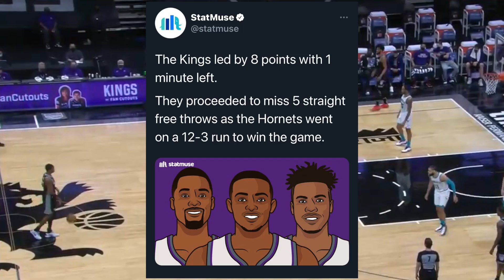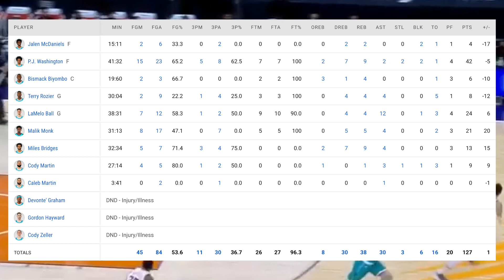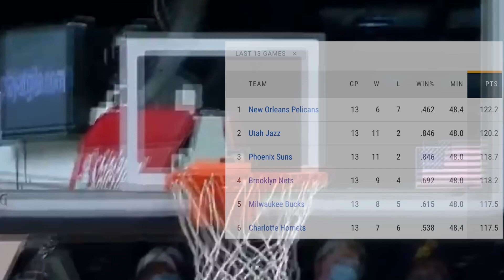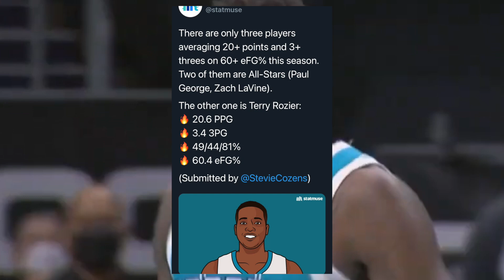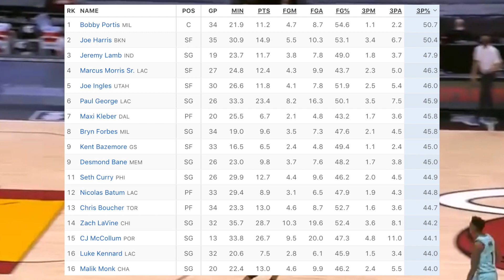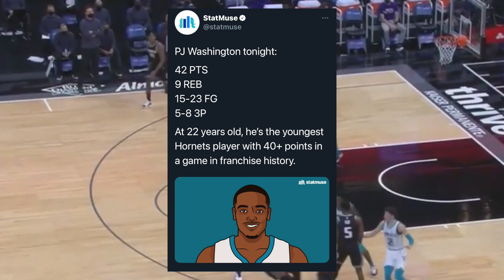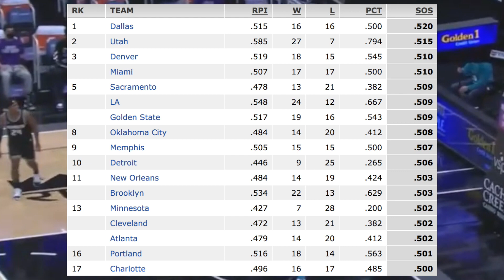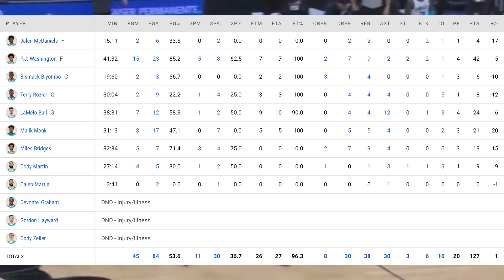WHY Eastern Conference teams CAN'T SLEEP ON LaMelo Ball and the Hornets in the 2021 NBA Playoffs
The Charlotte Hornets had a disappointing ending to their 2019-20 NBA Season as they missed out on 2020 NBA Playoffs and did not even receive an invitation to the NBA Bubble/NBA Campus in Orlando Florida at Disney World’s Wide World of Sports facility. This offseason tho the Charlotte Hornets looked to make improvements to their team and their roster after they landed the third overall draft pick in the 2020 NBA Draft and selected Ball Brother and highly scouted prospect who began playing professional basketball at the age of 16, LaMelo Ball. Despite the Charlotte Hornets using their top 3 draft pick and third overall draft pick on LaMelo Ball, LaMelo did not start the first 20 games of the Charlotte Hornets 2020-21 NBA Season. This drew criticism from many fans and even LaMelo Ball’s father LaVar Ball. LaVar Ball would call out Charlotte Hornets coach James Borrego for doing this to his son and said that none of his son’s are role players and all three Ball brothers are prime time showtime players. Well not too long after LaVar came out, made those comments and criticized Charlotte Hornets coach, James Borrego, LaMelo began to start games for the Charlotte Hornets. In these 13 games ever since LaMelo Ball has began to start games for the Charlotte Hornets, this Charlotte Hornets team has become a top 10 team offensively team in the entire National Basketball Association. The Charlotte Hornets proved just how great they are offensively last night when they came back and got the win against the Sacramento Kings in Sacramento. The Sacramento Kings had an 8 point lead with 53 seconds left in regulation but the Charlotte Hornets were able to come back and shock the Sacramento Kings and get the win due to just how well the team played and just how lethal they are offensively. Whether it’s LaMelo Ball, Terry Rozier III, DeVonte Graham, Malik Monk, PJ Washington, Gordon Hayward of any of the Charlotte Hornets players, they have a great, skilled and talented group and roster of players filled with players or guys who can take over, dominate and dictate the outcome of any basketball game on any given night. Today and in this video we are going to breakdown and talk about this 2020-21 Charlotte Hornets team and just how and why this team is a lethal team, lethal 2021 NBA Playoff team, and a team that needs to be taken seriously because if any of the other Eastern Conference teams in the 2021 NBA Playoffs don’t take them serious enough and sleep on them then this Charlotte Hornets team might just make any of those teams they face pay for it